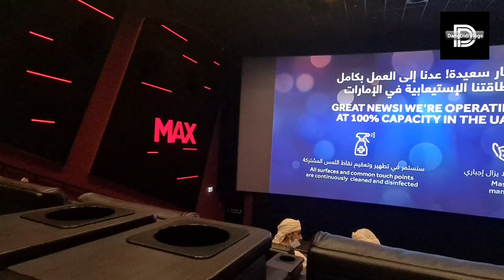Instant Date with Didi| Movie Date| Bullet Train| Buhay UAE| Vlog#179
Nothing to do at home, decided to watch a movie. Didi chose to watch the Bullet Train and I love the movie.